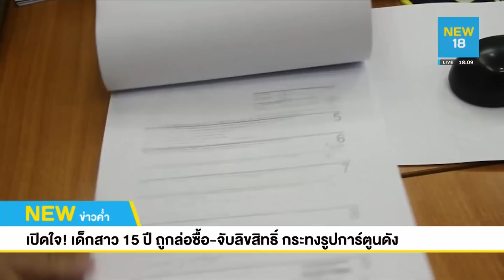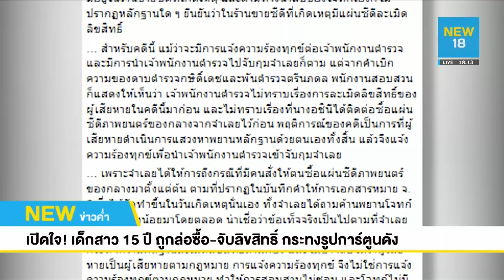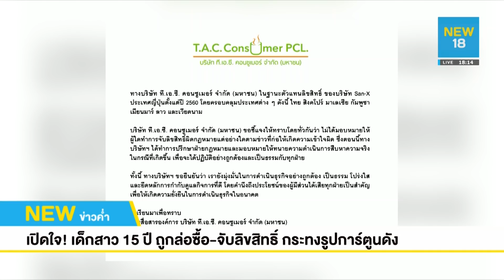จองกฐินเพียบ! เตรียมเอาผิดอ้างฯตัวแทนลิขสิทธิ์จับกระทง l NEW18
ไปที่นครราชสีมา สาวอายุ 15 ปีถูกตัวแทนลิขสิทธิ์การ์ตูน วางแผนล่อซื้อจับกุมสินค้าละเมิดลิขสิทธิ์หลังเด็กสาวประดิษฐ์กระทงขายหารายได้พิเศษ แต่ติดรูปตัวการ์ตูนดังในกระทง ถูกจับดำเนินคดี เรียกค่าปรับ